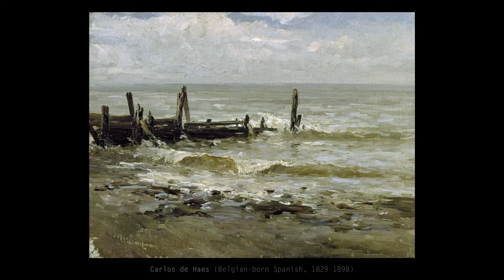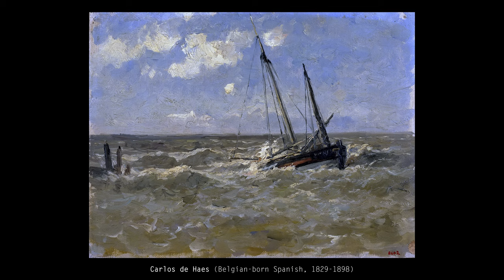The Prado National Museum: A collection of 200 artworks #6 | LearnFromMasters (4K)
BOOKS about PRADO MUSEUM:
[1] A SURVIVAL GUIDE TO THE PRADO MUSEUM by Jeffery Barrera
[2] DUTCH PAINTINGS AT THE PRADO MUSEUM by Teresa Kubissa Posanda

In order for the LEARNFROMMASTERS project to continue its activity,
YOUR KIND SUPPORT IS REQUIRED:

Description: "The Prado Museum is the main Spanish national art museum, located in central Madrid. It is widely considered to have one of the world's finest collections of European art, dating from the 12th century to the early 20th century, based on the former Spanish Royal Collection, and the single best collection of Spanish art. Founded as a museum of paintings and sculpture in 1819, it also contains important collections of other types of works. El Prado is one of the most visited sites in the world, and it is considered one of the greatest art museums in the world. The numerous works by Francisco Goya, the single most extensively represented artist, as well as by Hieronymus Bosch, El Greco, Peter Paul Rubens, Titian, and Diego Velázquez, are some of the highlights of the collection.

The collection currently comprises around 8,200 drawings, 7,600 paintings, 4,800 prints, and 1,000 sculptures, in addition to a large number of other works of art and historic documents. As of 2012, the museum displayed about 1,300 works in the main buildings, while around 3,100 works were on temporary loan to various museums and official institutions. The remainder were in storage. The museum received 2.8 million visitors in 2012. It is one of the largest museums in Spain.

The best-known work on display at the museum is Las Meninas by Velázquez. Velázquez and his keen eye and sensibility were also responsible for bringing much of the museum's fine collection of Italian masters to Spain, now the largest outside Italy.

The museum is planning a 16% extension in the nearby Salón de Reinos, to be opened in 2019"